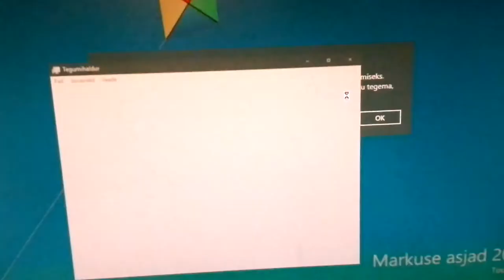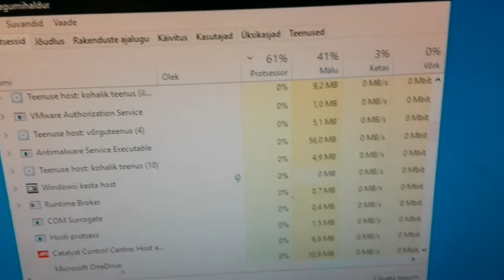Mu arvuti ei ole valmis värskendusi paigaldama // My computer is not ready to install updates